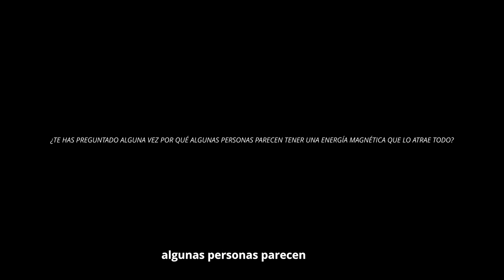✅ Como tener AUTOESTIMA y ser MAGNÉTICO I AUTOESTIMA IMPARABLE 🧲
✅ CÓMO AUMENTAR tu AUTOESTIMA I No vas a NINGUNA PARTE sin AUTOESTIMA y te digo POR QUÉ ⬅️:

¿Quieres saber cómo tener una AUTOESTIMA IMPARABLE y ser MAGNÉTICO? En este video te cuento cómo superar la duda interna y desarrollar una autoestima sólida que te llevará a proyectar confianza en cada aspecto de tu vida. Si estás listo para transformar tu energía y atraer a los demás con tu presencia, este es el video que necesitas.

00:00 Introducción: Como tener autoestima y ser magnetico
02:24 Reconocer tu valor para aumentar tu autoestima
07:16 Vive tu vida de manera consciente para atraer lo que quieres
11:30 Si no cuidas tu dialogo interno no puedes tener una buena autoestima
19:05 No escondas tus inseguridades en vicios
22:56 Aleja de tu vida a las personas que no te suman para aumentar tu autoestima
27:19 Cuida tu cuerpo y mente para una autoestima fuerte
33:06 Saber comunicar para ser magnético y tener una buena autoestima
38:07 Ser vulnerables es de valientes y te da una gran autoestima
42:07 Invierte en tu crecimiento personal para aumentar tu autoestima
45:25 Confía en el proceso y veras como aumenta la confianza en ti mismo

Autoestima
Gestión emocional
Magnético
Confianza en uno mismo
Hábitos posotivos
Inteligencia emocional
Autoconocimiento